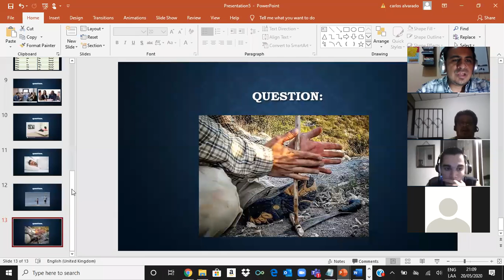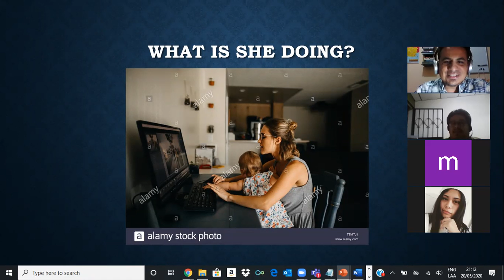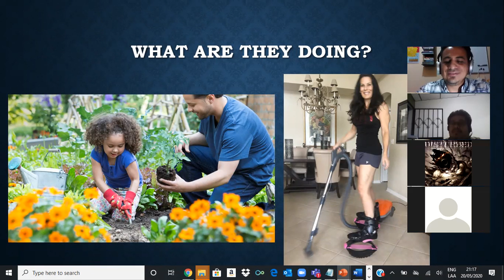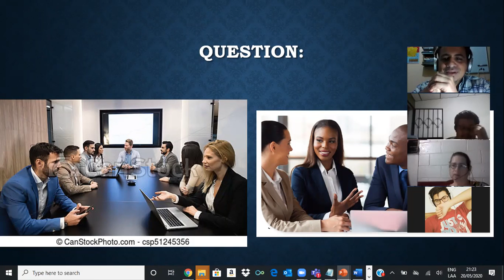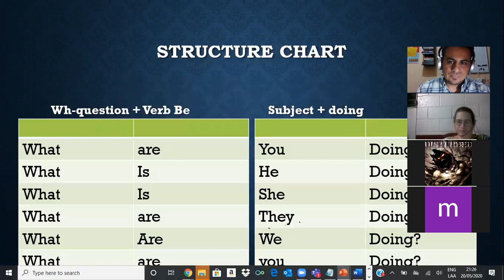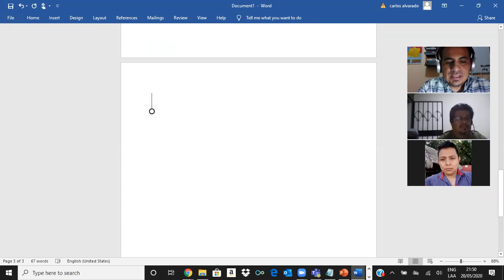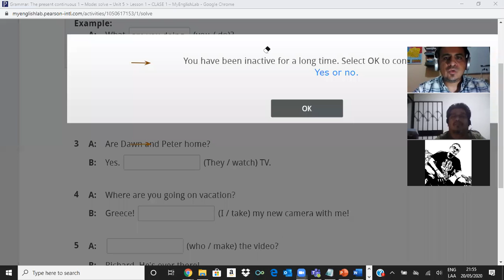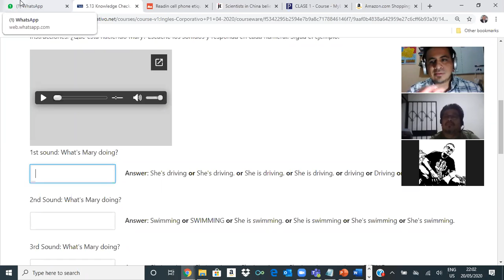Ingles Corporativo- WH questions with the Present Continuous